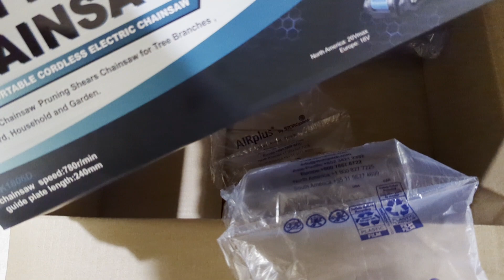So Saker Sent a Saw.